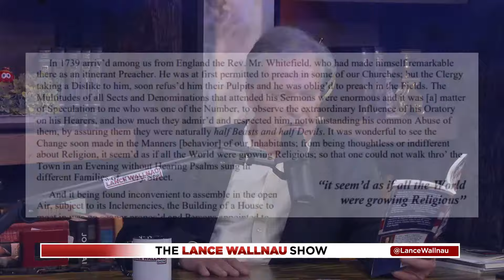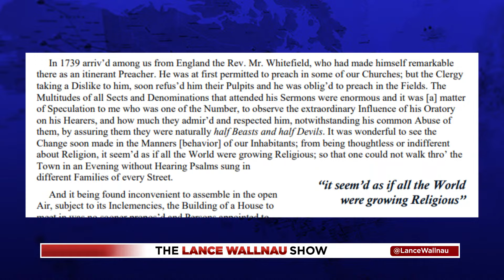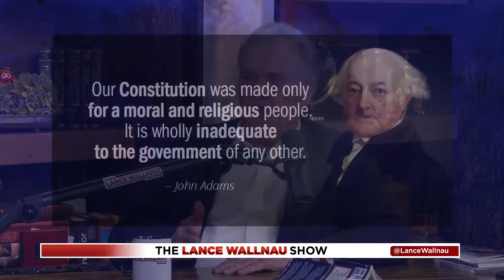The Unbelievable Story of Benjamin Franklin’s Encounter With God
In a shocking turn of events, Benjamin Franklin, the skeptical founding father, finds himself dramatically impacted by the power of spiritual revival. Join me and my co-host Mercedes Sparks as we sit down with special guest Dr. Eddie Hyatt to uncover the astonishing story of Franklin's life-altering encounter with God. You'll discover how this transformative experience not only changed Franklin but also shaped the course of American history. Buckle up and get ready to see Benjamin Franklin and the Great Awakening in a whole new light!

Podcast Episode 1325: The Unbelievable Story of Benjamin Franklin’s Encounter With God | don’t miss this! Listen to more episodes of the Lance Wallnau Show